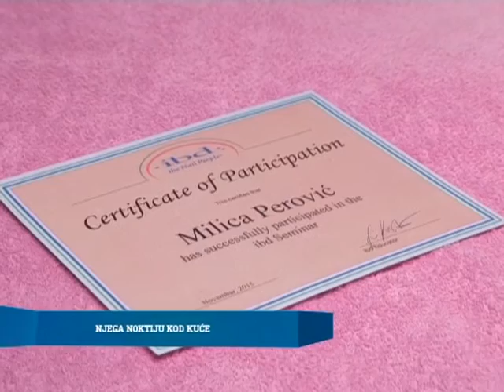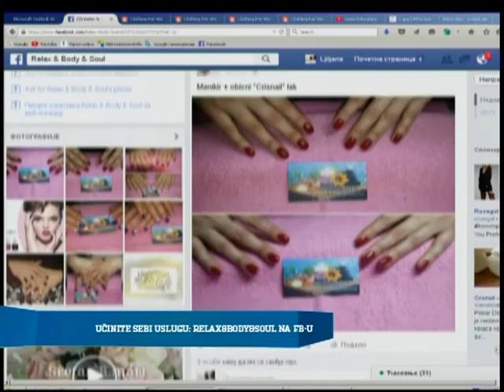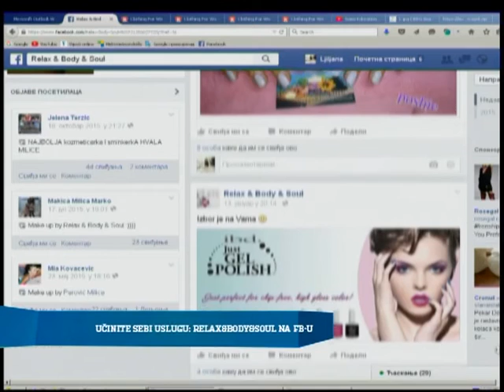Manikir 1 , RTV Atlas